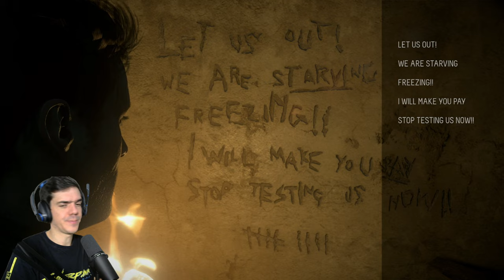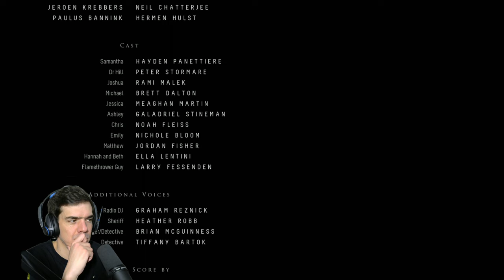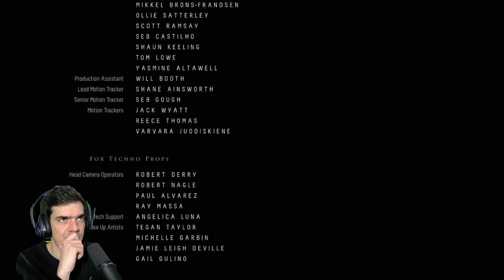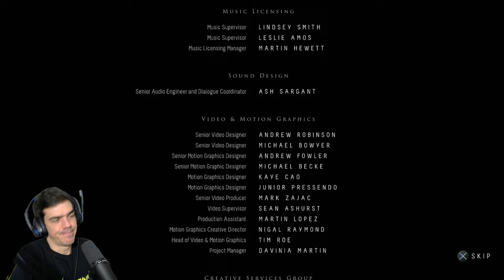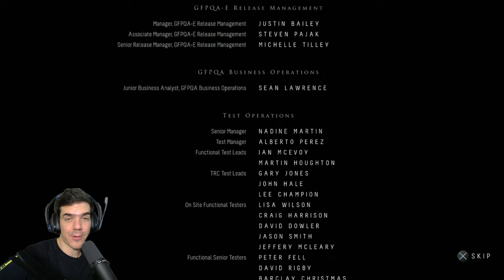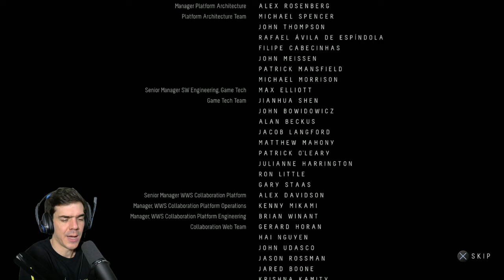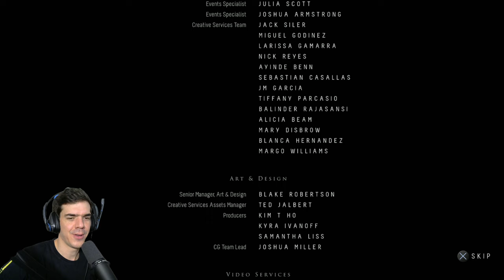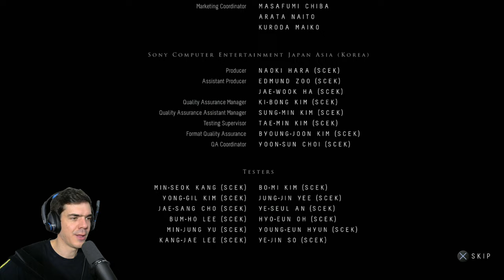Ti kértétek... | Until Dawn, 5. rész